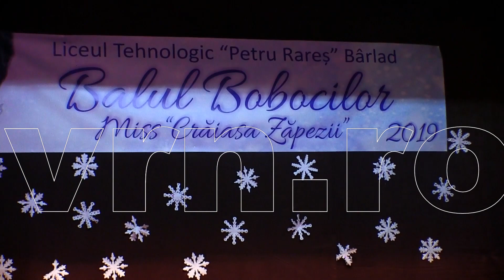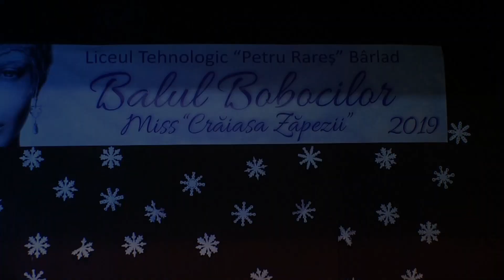Craiasa zapezii - Festivitatea de Premiere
Balul Bobocilor si Craiasa Zapezii la Liceul Tehnologic Petru Rares Barlad